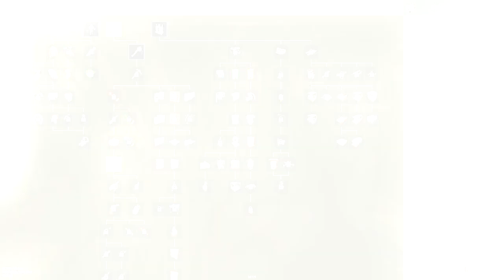We built a HIDDEN VAULT in the FOREST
In this video we used the Forest to hide our Base. @fcpnch